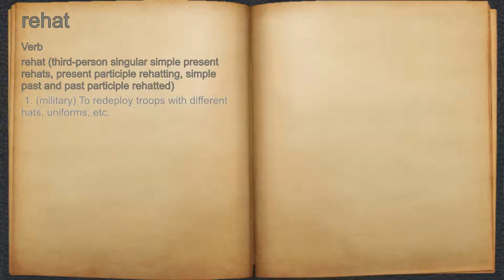What does rehat mean?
A spoken definition of rehat.

Intro Sound:
Typewriter - Tamskp